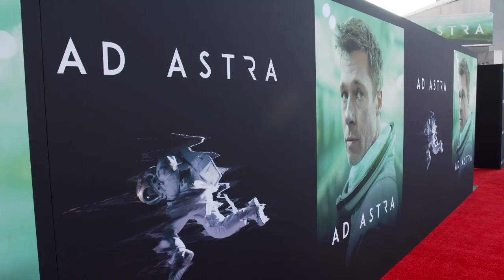NASA on the ‘Ad Astra’ Red Carpet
NASA astronaut Tracy Caldwell Dyson and Mars 2020 engineer Farah Alibay share thoughts on missions to the Moon and Mars at the red carpet premiere of “Ad Astra” in Los Angeles, California on Sept. 18, 2019. One of the objectives of the Mars 2020 rover is to pave the way for human exploration. Actor Brad Pitt also shares his thoughts on NASA’s next Mars rover and why we explore space. Includes B roll of the red carpet and the Cinerama Dome in Hollywood, where the premiere took place.

The Mars 2020 Project at NASA’s Jet Propulsion Laboratory in Pasadena, California, manages rover development for NASA’s Science Mission Directorate.